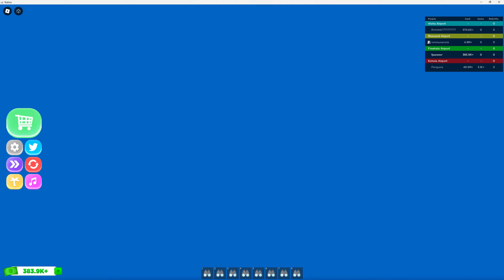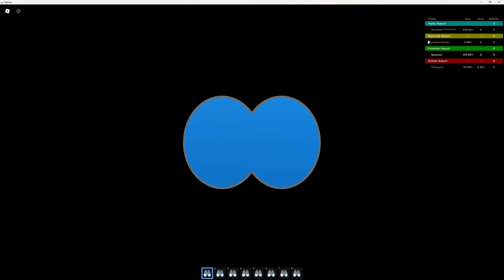we found Tokyo in Roblox airport tycoon